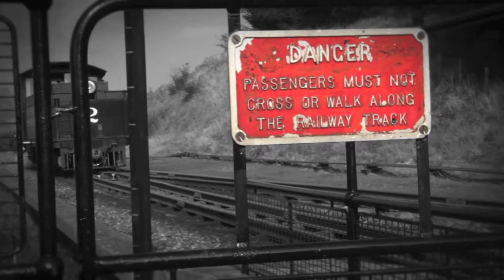Brecon Mountain Railway Steam Train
A short trip on the steam train in the Brecon Beacons in Wales. Shot on the 550D/T2i